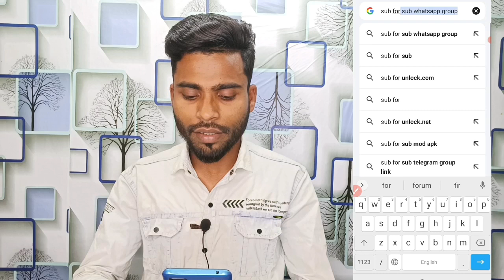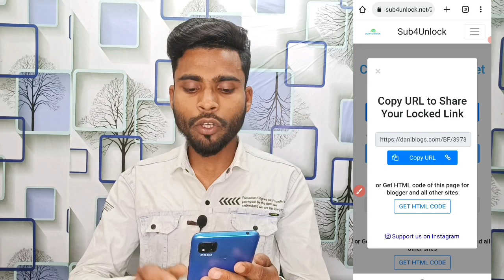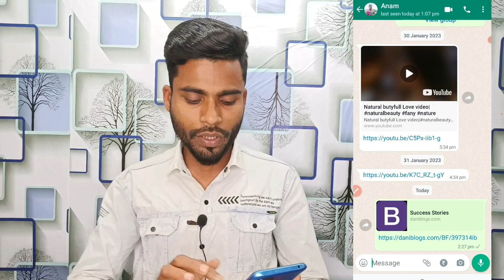😲1000 Subscriber लिंक डालते ही || Subscriber Kaise Badhaye | Youtube par subscriber kaise badhaye